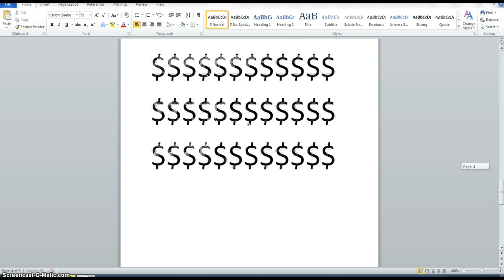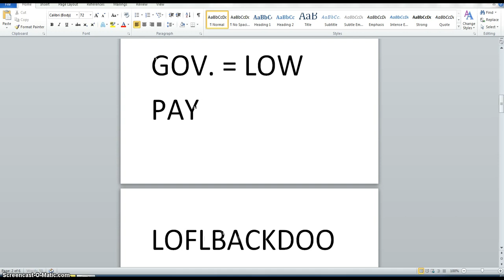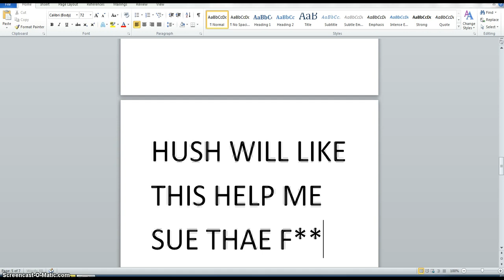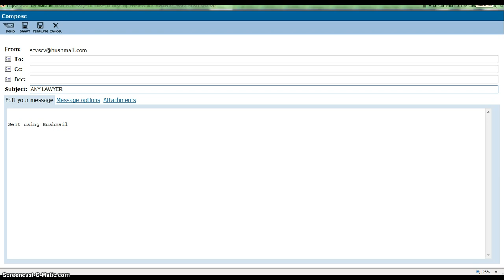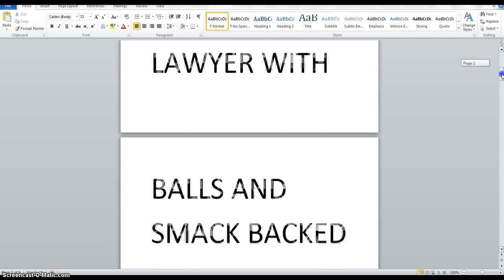HOTTIE HAS A GOOD INVENTION STEAL BEANOBLACKS INFO